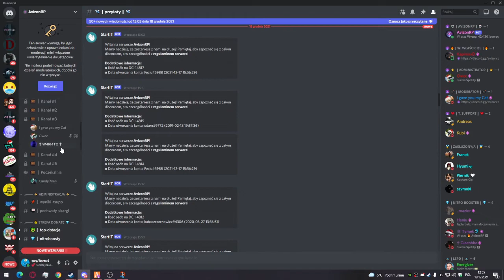biały bałwan w ackji na rządowym (Stary dobry AvizonRP)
dobrego dnia